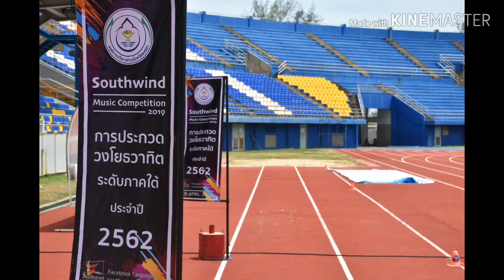Samila by Yor Wor Drum Line 2019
Samilar by Yor Wor Drum Line 2019